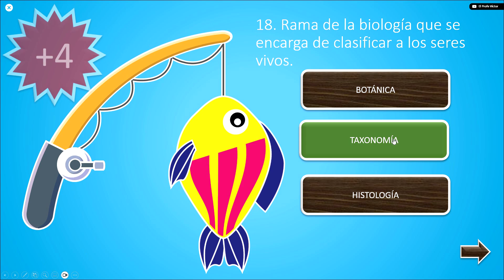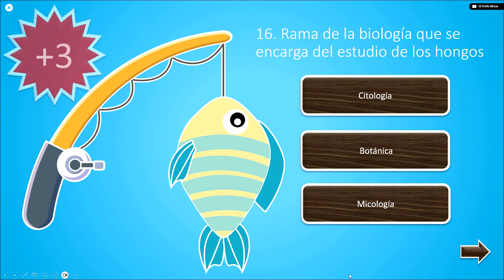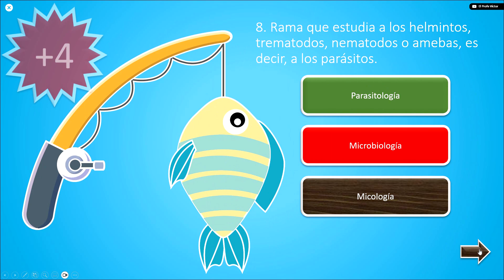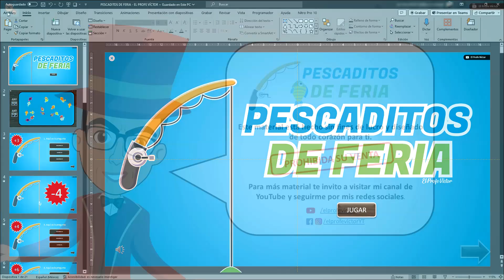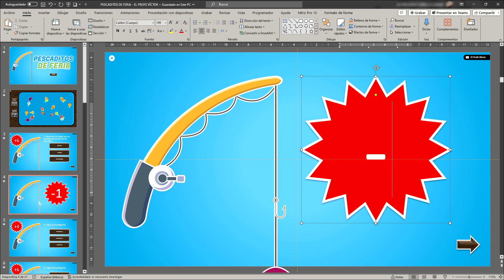Pescaditos de feria 🎣 Juego en PowerPoint de preguntas y respuestas.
Sorprende a tus estudiantes 🤩 con este juego interactivo en PowerPoint. Pescaditos de feria permitirá retroalimentar tus temas de una forma divertida.

"Crimson Fly" by Huma Huma Youtube